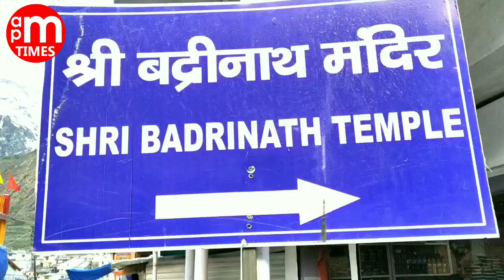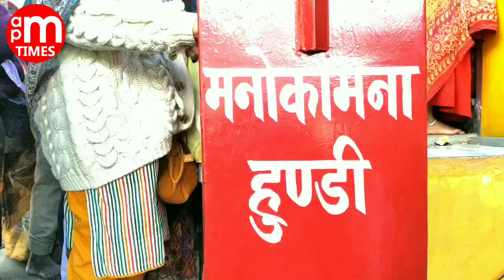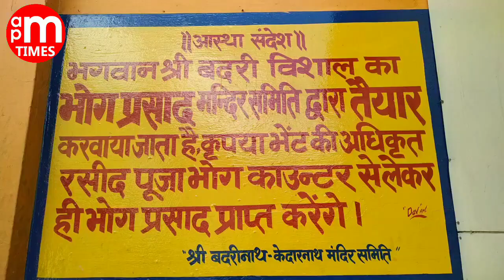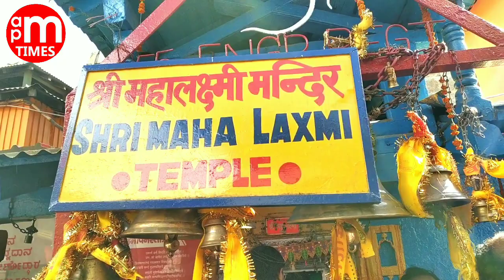BADRINATH TEMPLE - DIVYA DARSHAN ll BADRINATH YATRA 2023 ll Full Information ll Dinesh Thakkar Bapa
Welcome to AM PM TIMES YouTube channel

BADRINATH TEMPLE - DIVYA DARSHAN ll BADRINATH YATRA 2023 ll Full Information ll By Dinesh Thakkar Bapa

Here you will get information about nature  tourism  art  culture  entertainment  literature  news  views  knowledge  science  goals  career  business  health  lifestyle  society  politics  religion  astrology etc and interviews of specific persons videos can be viewed here
You will continue to be associated with this channel having tagline - Expressing Every Moment

Thanks

Dinesh Thakkar Bapa
Founder and Editor In Chief
AM PM TIMES